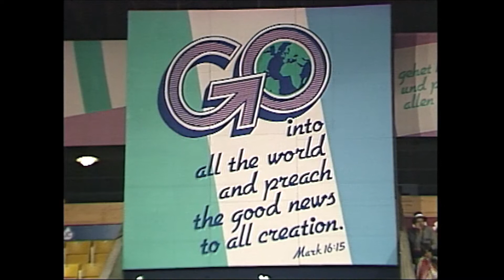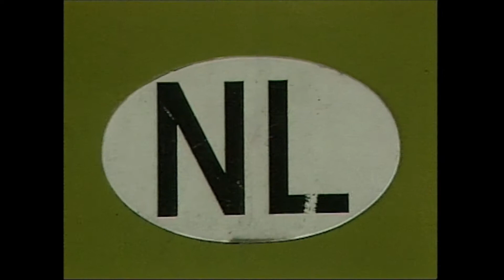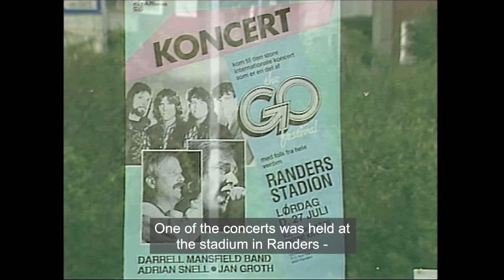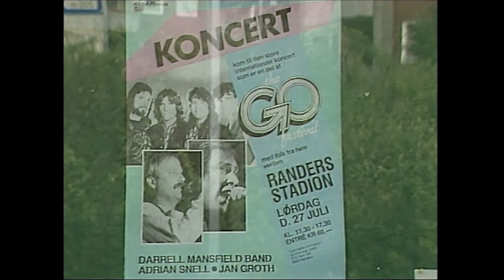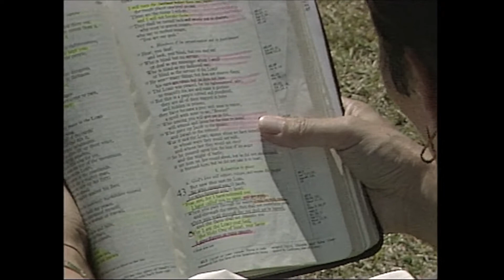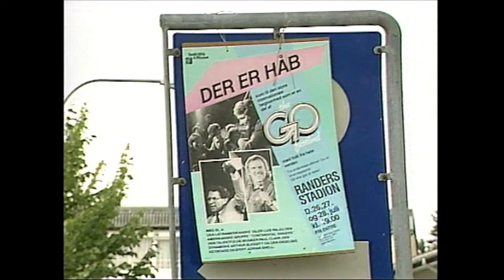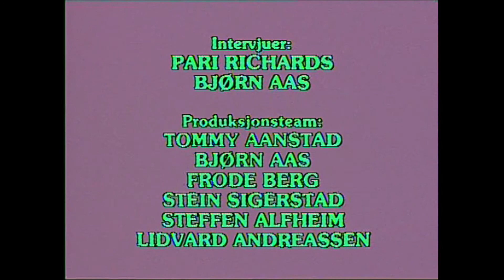GO Fest Randers - 1985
This is a documentary from Go-Fest in Randers in the summer of 1985. As a part of the global 25th YWAM Anniversary celebrations, several thousand young people from all countries in Europe met and welcomed good preaching, good music and above all: good fellowship.
Many well-known preachers helped to inspire European youth to mission and radical pursuit of Jesus.
After the festival, around 100 teams traveled to different parts of Europe to share the Gospel.

Documentary was produced by Proklamedia, the publishing house of YWAM Norway. During a period from 1976 to 1987 it produced videos and TV programs which has been distributed by video cassettes, DVDs and public broadcasting.